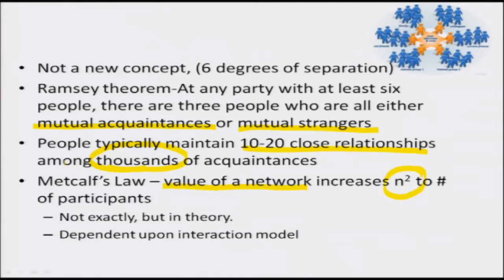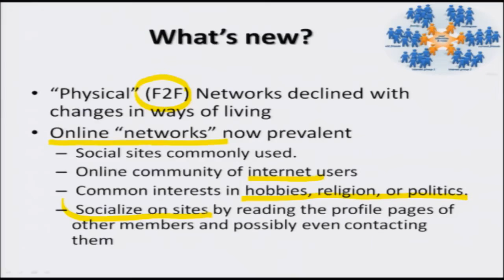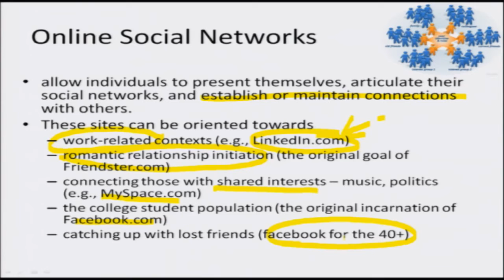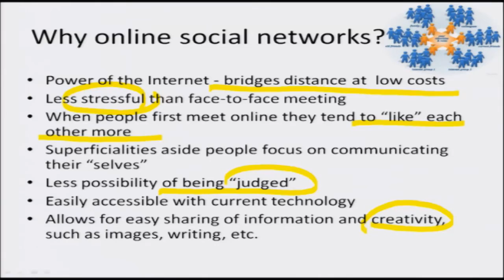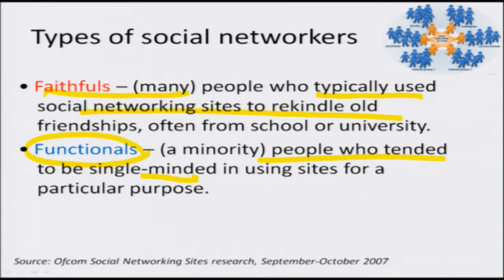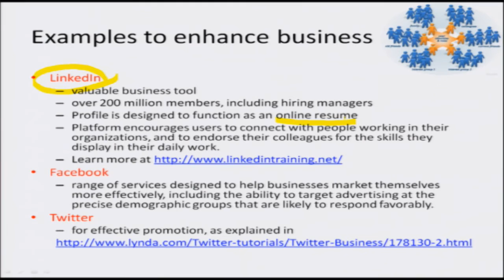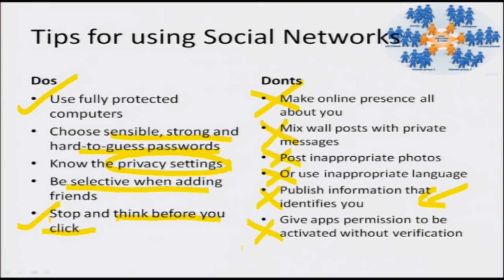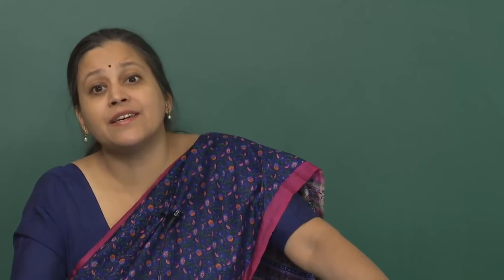Mod-06 Lec-32 Social Networking-Part-2